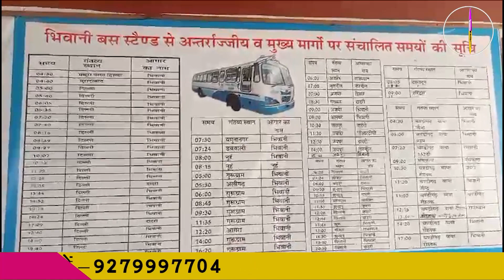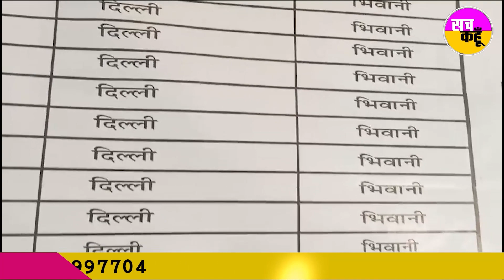Haryana Air Quality Index: हरियाणा रोड़वेज को सताने लगी खराब Air Quality की चिंता | Pollution Attack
खराब एयर क्वालिटी इंडेक्स की चिंता अब हरियाणा रोड़वेज को भी सताने लगी
हरियाणा रोड़वेज को भय कि कही दिल्ली सरकार उनकी गाडिय़ों को दिल्ली में एंट्री प्रदूषण के चलते बैन ना कर दे
हरियाणा रोड़वेज की सभी गाडिय़ां आधुनिकत्तम वायु प्रदूषण रोकने के बीएस-6 मॉडलों से है लैस : रोड़वेज जीएम
दिल्ली की तरफ वाहनों को जाने में अभी तक नहीं है कोई भी व्यवधान : रोड़वेज जीएम
भिवानी जिला से 26 गाडिय़ां प्रतिदिन जाती है दिल्ली की तरफ : रोड़वेज जीएम